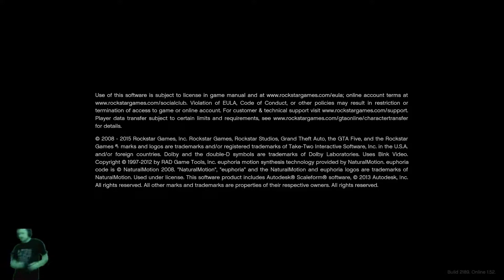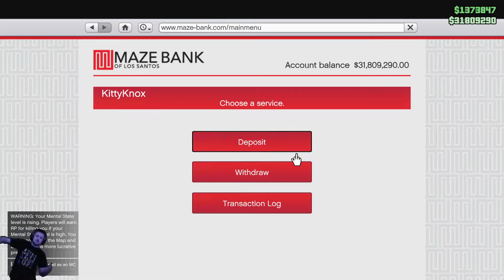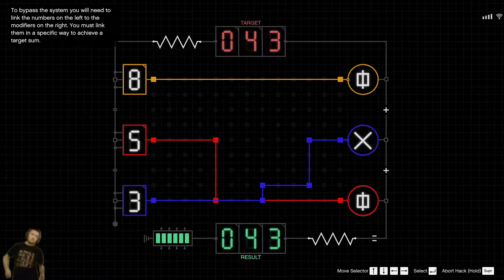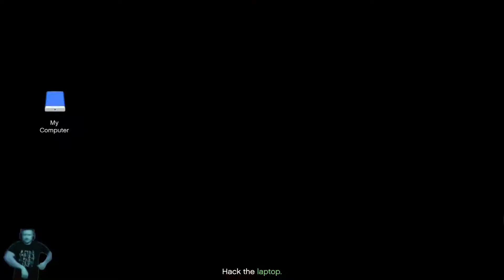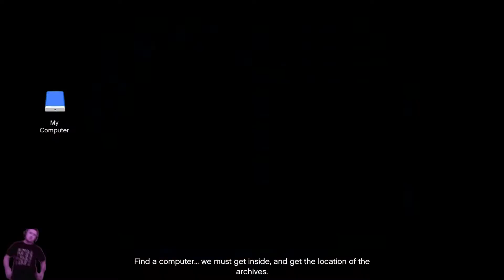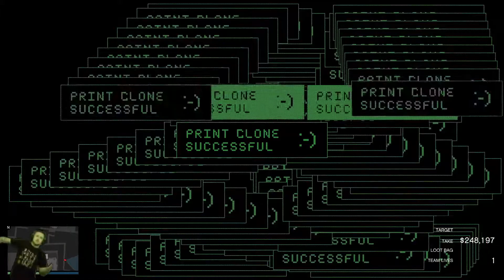The Cayo Perico Heist (Full preps + Heist) | GTA Online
The Cayo Perico Heist is the best way, by far, to make money by your own, and as you can see, you can complete everything, from scoping, to setups, and the heist finale, in under an hour.